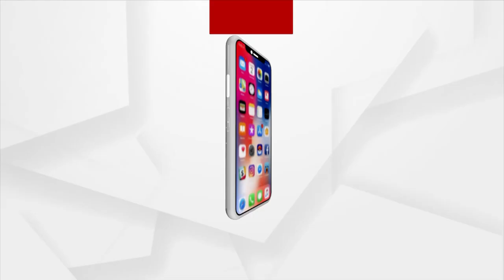Development A Distant Dream For Villagers In Gajapati